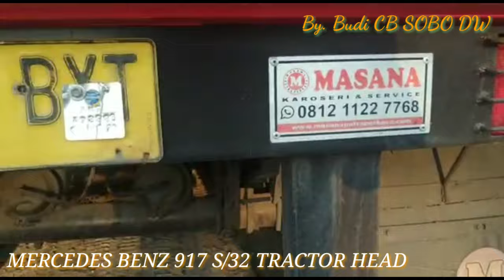MERCEDES BENZ 917 TRACTOR HEAD (Trailer), WINGS BOX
Semangat Pagie...

Hallo Para Truckmania dimana Berada...
Pasti Para Truckmania sudah tidak asing lagi dengan Truck Pengeluaran dari Brand Mercedes Benz Type 917 S/32
Truck Ini diinstal Menggunakan Engine Model OM366A.
Dengan konfigurasi 4×2, System Brake sudah Menggunakan Chamber Brake.
Power yg dikeluarkan 170Hp (190PS JIS)
6 Cylinder Engine Turbo
Isi Cylinder 5.958cc

Bilamana ada kritik dan sarannya bisa ditulis dicolom bagian Bawah...

Salam
Budi Truckmania